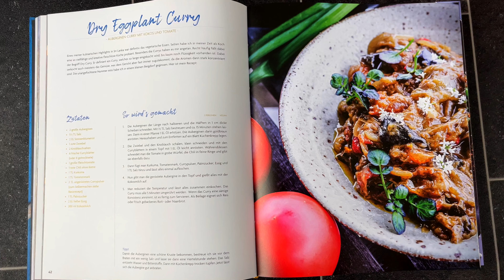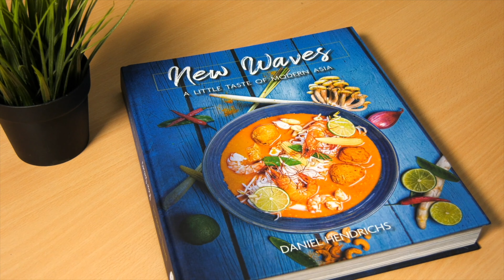Das leckerste Auberginen Curry kommt aus SriLanka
Berühmt für seine vegetarischen Currys möchte ich dir heute mein absolutes Lieblings-Rezept aus SriLanka zeigen. Dieses Auberginen Curry kommt mit wenigen Zutaten aus und lässt sich super schnell zubereiten. Wer ein Fan von vegetarischem Essen ist, wird dieses Auberginen Curry lieben!
Mein Name ist Daniel und ich freue mich, dir spannende Rezepte und aufregende Gerichte aus der asiatischen Küche zu zeigen. Als professioneller Koch bin ich durch Asien gereist, habe unter anderen an der Thai-Cooking-Academy gelernt und möchte dir, mein gesamtes Wissen weitergeben! Bei Fragen- Schick mir gerne eine Nachricht oder ein Kommentar. Kennst du schon meine anderen Kanäle? Schau gerne mal vorbei!

In diesem Online-Kochkurs zeige ich dir wichtige Skills und spannenede Küchen-Hacks, mit dem du Jeden beeidrucken wirst. Jetzt gratis mitmachen: